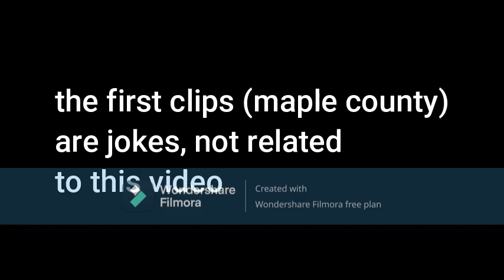Roblox Car Crash Compilation #4